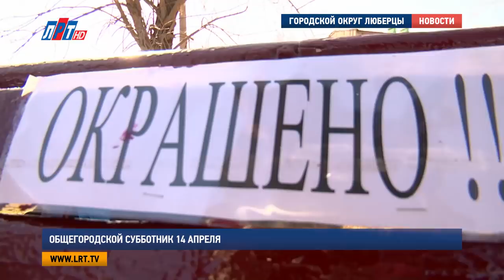Субботник 14 апреля 2018 г.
Зима 2018 года выдалась на редкость снежной и продлилась дольше обычного. Поэтому принято решение о проведении двух субботников. Один из них состоялся сегодня 14 апреля. Принять участие в уборке своего двора смог любой желающий. На нем убрали грязь, мусор, прошлогоднюю листву, организовали покраску заборов, бордюров и деревьев, облагородили палисадники и клумбы. Помимо непосредственно уборки территорий, управляющие компании организовали анимацию и полевые кухни.